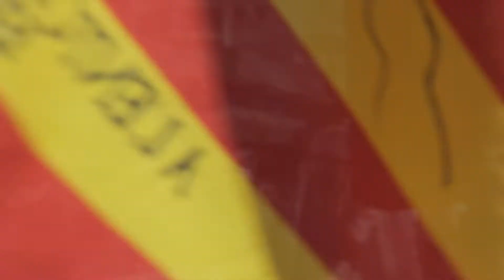Géants catalans à Canet-en-Roussillon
Réalisation d'un mini clip pour l'arrivée des géants catalans à Canet.